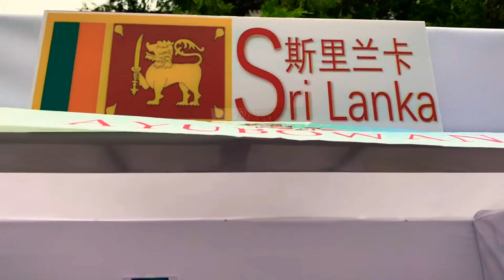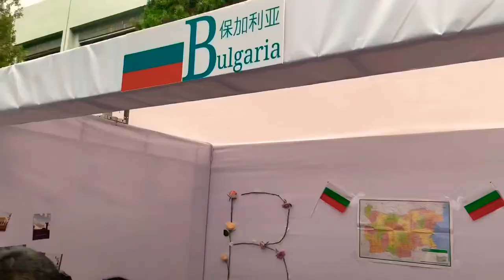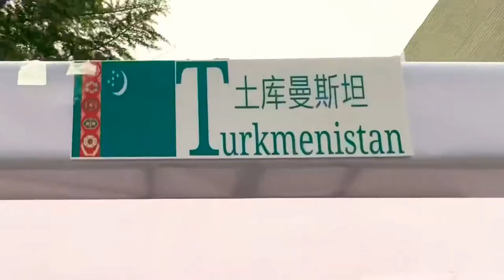Beijing Foreign Studies University, INTERNATIONAL CULTURAL FESTIVAL 2019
On May 18th 2018 Beijing Foreign Studies University hosted an cross cultural festival. All the different departments of BFSU came together to celebrate their own culture as well as their cuisine and music.

Here are some of my best glimpses of ICF 2019

Nabinalk

See ya all 😉 CHEERS!!! 🥂